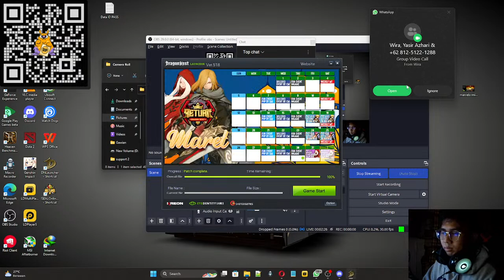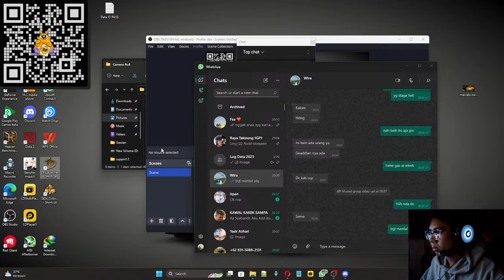LIVE DN BENTAR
Spek PC :
Intel® Core™ i5-12400F
MSI PRO B660M-A
TEAM T-Force Delta RGB (2x8) 16GB
MSI GEFORCE RTX 3060 GAMING X 12G GDDR6